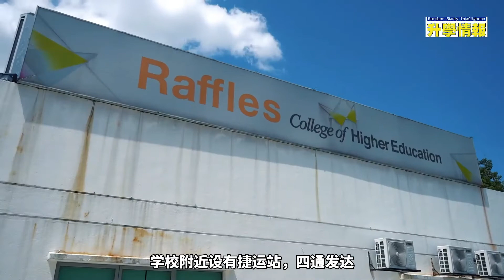Raffles Kuala Lumpur Campus Tour with FSI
吉隆坡 莱佛士高等教育学院 𝗥𝗮𝗳𝗳𝗹𝗲𝘀 𝐶𝑜𝑙𝑙𝑒𝑔𝑒 𝑜𝑓 𝗛𝗶𝗴𝗵𝗲𝗿 𝗘𝗱𝘂𝗰𝗮𝘁𝗶𝗼𝗻, 是一所位于吉隆坡安邦区的高等学府. 在教育学生方面一直秉持着以实践为优先, 同时也融入了资深的课程以及实践经验, 并培养出符合业界需求的人才.

吉隆坡莱佛士高等学院的主要课程有:

时装设计 Fashion Design
时装营销 Fashion Marketing
时装商务 Fashion Business
时装造型 Fashion Styling
时装配饰设计 Fashion Accessories Design
时装零售管理学 Fashion Retail Management
室内设计 Interior Design
珠宝设计 Jewellery Design
视觉传播设计 Visual Communication
多媒体设计 Multimedia Design
新媒体科技 Creative New Media Technology
动画设计 Creative Animation Design
游戏设计 Creative Game Design
商业研究学 Business Studies
创业系 Entrepreneurship
供应链管理 Supply Chain Management
国际商务 International Business
电子商务管理 E-Commerce
心理学 Applied Psychology

吉隆坡莱佛士高等学院的课程拥有丰富的软硬设备, 并针对每个专业的需求, 在校园内建立了不同的教室. 时装设计, 室内设计, 珠宝设计各别都设有专业的缝纫式器材, 3D室内设计教室 以及 珠宝设计工具教室 等等.

入读吉隆坡莱佛士高等学院的学生将受益于高质量的教育, 并具有与该行业相关全面的动手经验, 这使得学生们能够创造自己的职业机会, 同时也能够扩大个人交际关系和网络, 了解国际事业.

𝑆𝑢𝑐𝑐𝑒𝑠𝑠 𝑏𝑦 𝐷𝑒𝑠𝑖𝑔𝑛